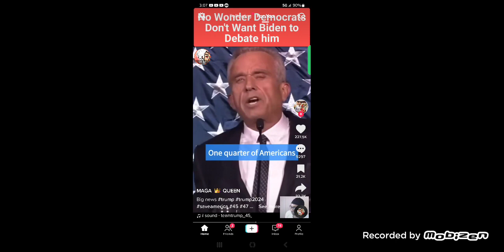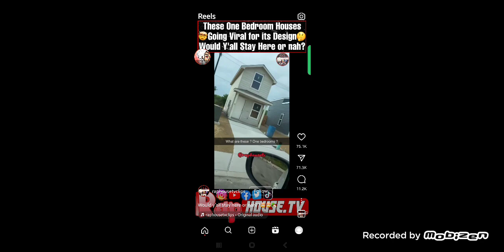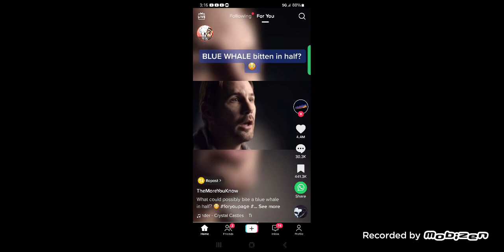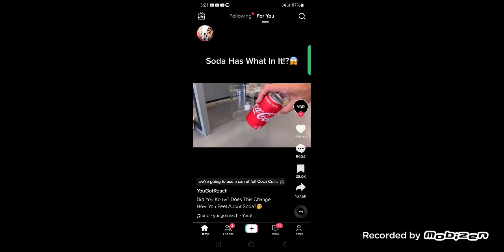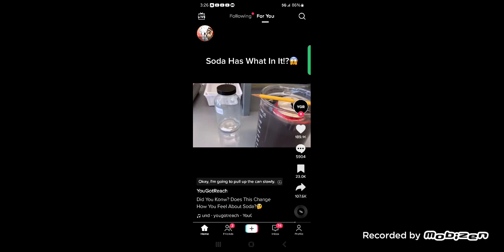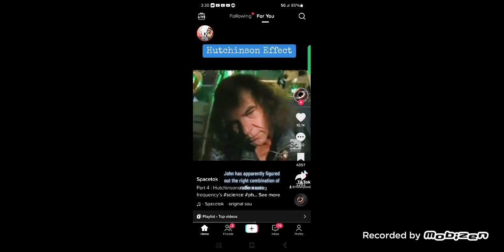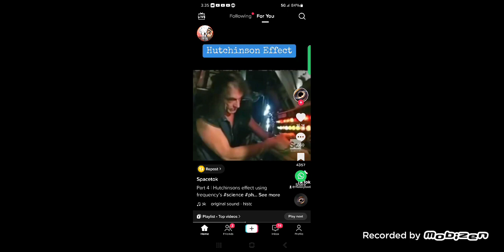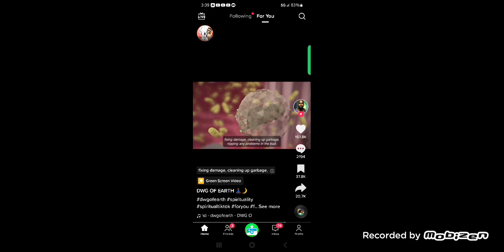(5-8-23) Events & Prophecy: Wonderful Works of GOD